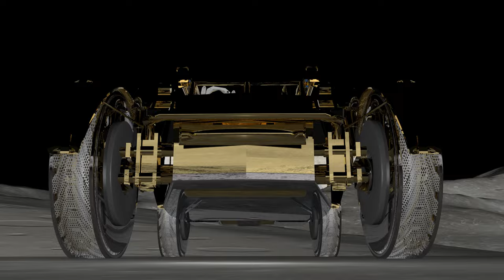NASA Artemis Lunar Terrain Vehicle (Official NASA Trailer)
NASA hosted a news conference from the Johnson Space Center in Houston April 3, 2024 to announce the companies selected to move forward in the development of the Lunar Terrain Vehicle under the LTVS (Lunar Terrain Vehicle Services) contract. The award  leverages NASA’s expertise in developing and operating rovers to build commercial capabilities that support scientific discovery and long-term human exploration on the Moon. NASA intends to begin using the LTV for crewed operations during Artemis V.